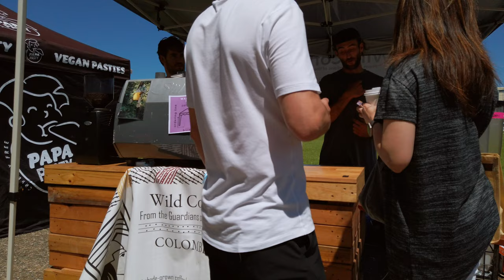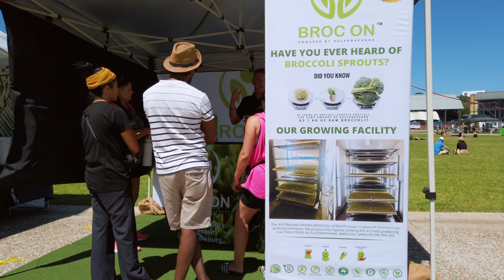[4K] 2020 SYDNEY WALKING TOUR | THE ENTERTAINMENT QUARTER | SYDNEY VEGAN MARKET | MOORE PARK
Hi guys 👋🏻
Let's take a walk around The Entertainment Quarter at Moore Park on a weekend afternoon.
The Entertainment Quarter is located in the Eastern Suburbs of Sydney, EQ is Sydney’s iconic entertainment, dining and leisure precinct. With a year long calendar of exciting events plus a host of retail, food and entertainment outlets, you can easily spend a jam packed day out here!
The Sydney Vegan Market is back and taking over even more space at the EQ so you can have lots of space to socially distance.
This market brings over 100 stalls featuring some of Sydney’s best of the best in all vegan food, produce, beverage, homewares, fashion, art, cosmetics, skincare, activism and education to the Market Canopy every third Sunday of the Month. The day is filled with activities including yoga, face painting, kid’s arts and crafts, live entertainment, speakers and music. Dogs are most welcome but please bring them on a leash.